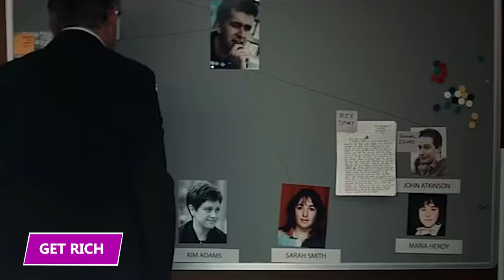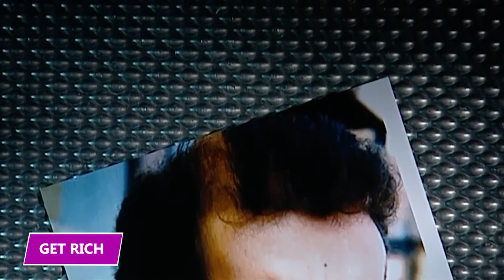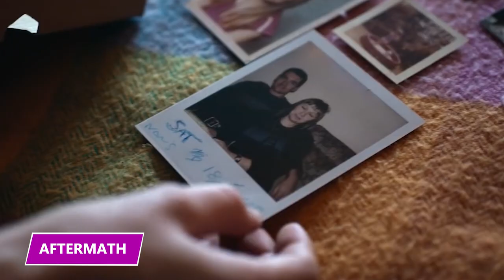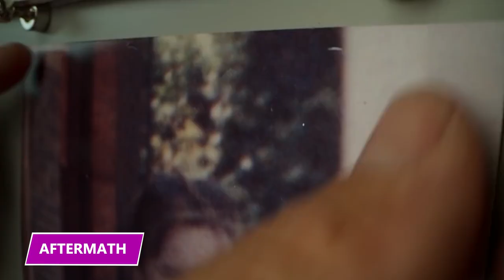The Strange Scam of Posing as an International Spy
He told everyone he was an MI5 agent to scam millions of dollars. Find out how in this video!

Robert Freegard
Robert Freegard already had a long history of spreading lies before working as a bartender at a British pub in the early 1990s. There, he crossed paths with a trio of students from nearby Harper Adams Agricultural College.

Early Life
In retrospect, it’s easy to lay out the intricately woven lies and misrepresentations that Rob made about himself. As for his actual identity, however, it’s not always so easy to suss out the truth.

Humiliation
Not all of Rob’s victims were vulnerable women, however. In one case, he befriended a jeweler in Sheffield and convinced the man that he was being recruited for a secret mission.

Get Rich
Not satisfied with merely embarrassing his victims, Rob became increasingly motivated by a desire to get rich through his elaborate schemes. Years after he met John and Sarah at the British pub and convinced them that he was a member of MI5, his bigger plan fell into place.

Investigation
Authorities launched a wide-ranging investigation that spanned more than a year and a half and cost roughly 2.5 million pounds. In the end, various agencies pieced together an intricate tale that Rob used to con different individuals out of their money.

Sentencing
One of those victims was Kim Adams, who became his fiancee in 2002 and lost roughly 22,000 pounds. After realizing her mistake a bit too late, she refused to remain a helpless victim and staged a scheme of her own that helped bring Rob to justice.

Aftermath
As expected, Rob returned to his familiar ways after regaining his freedom. He soon met Sandra Clifton and embarked on a whirlwind romance with the single mother. After moving in with Sandra and her two children in 2012, Rob began exerting his influence over the household, and the kids suspected that he was bad news.